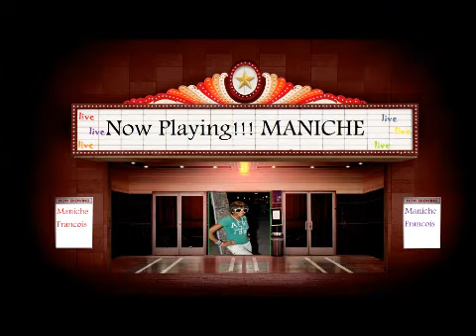Maniche François Wondering Why